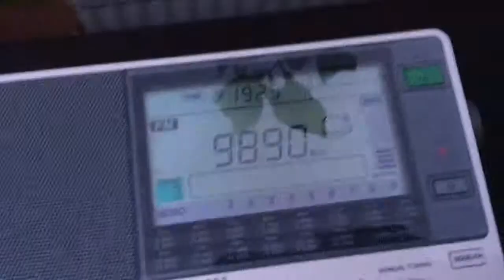WORC Webster, MA recieved in Hudson, MA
I can never get this, this is only 32 miles from me.